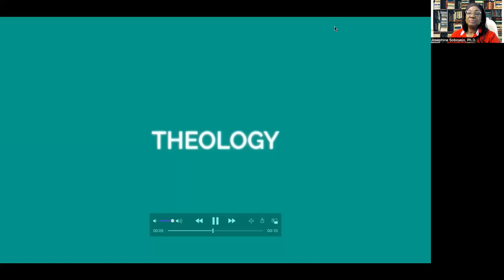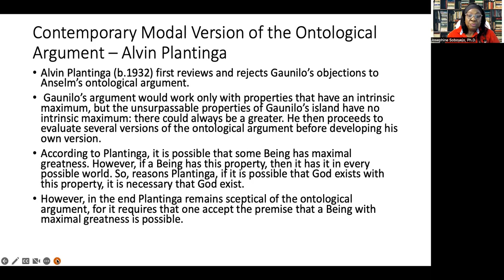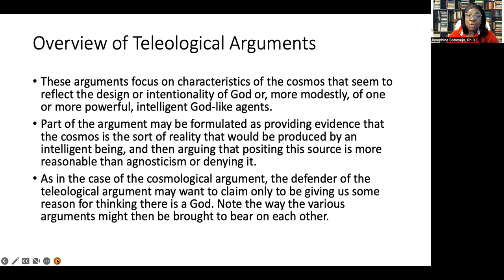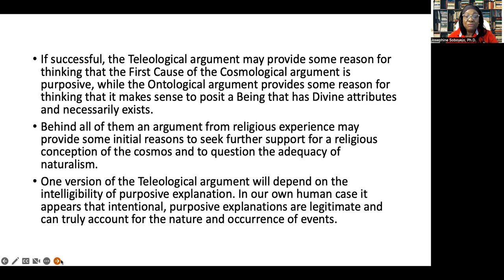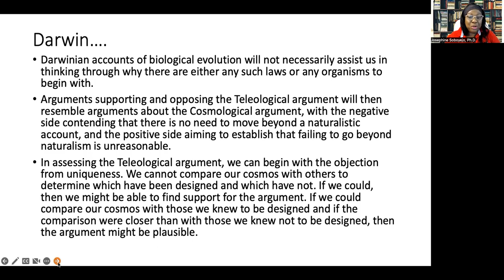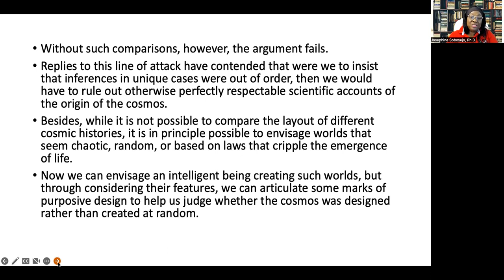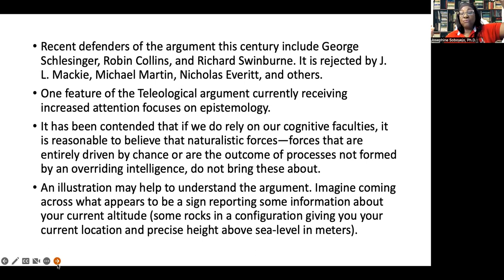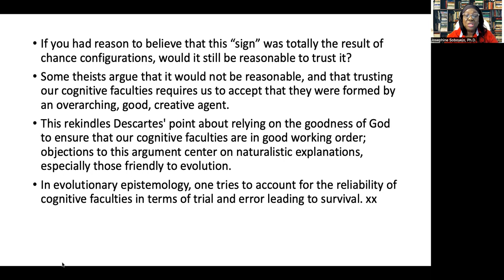Part One of Other Types of Arguments of God's Existence